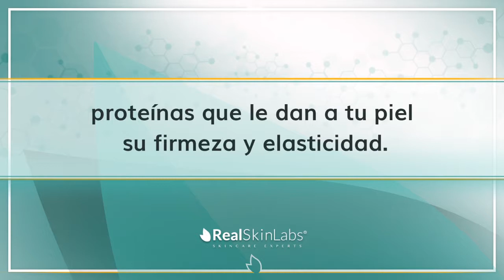Flacidez Instant Face | Realskinlabs